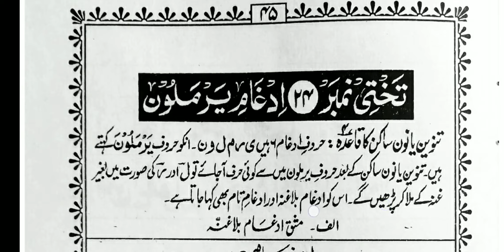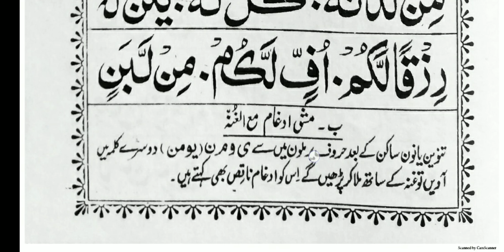Learn to read Noorani Qaida part-36,idgham e yarmaloon,with tajweed Rawan Hijje ijra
Noorani qaida bahut hi aasan aur bahut hi acche Andaz mein padhna sikhen.
(Takhti No-24 /idgham e yarmaloon .

Urdu ka Qaida, Urdu ki pehli, Urdu ki dusri, Urdu ki Teesri,Tibbe nabawi,
‌Noorani_Qaida_TakhtiNo24,idgham_e_yarmaloon,